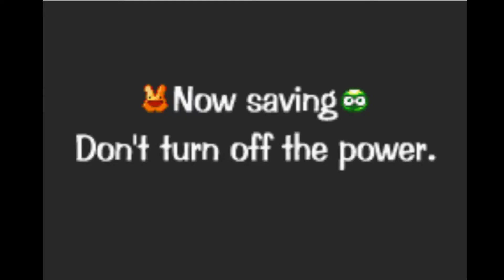Let's Play Puyo Pop BLIND Part 2: Final of Puyo Pop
What have I gotten myself into just playing this game blindly?

If you like my content and want hints as to when future videos will be released or if you want to talk to me, you can join my discord server if you wish.